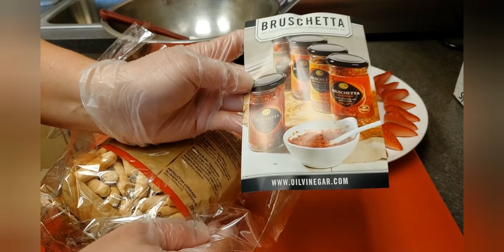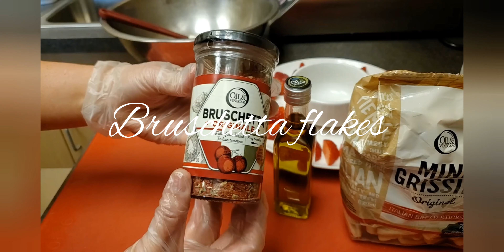How To Make Bruschetta Dip For Lenten Day's.